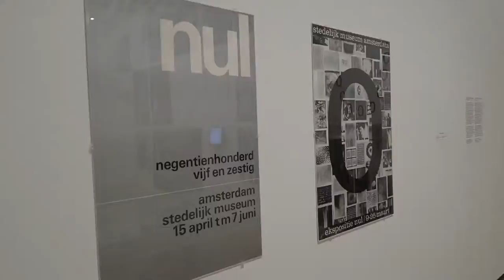ARTVISIT | ZERO - Stedelijk Museum Amsterdam